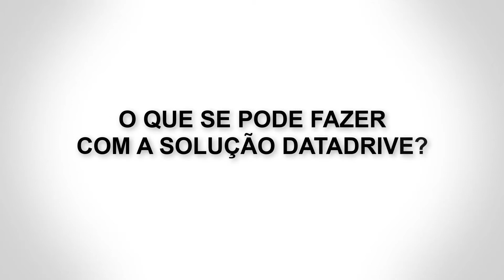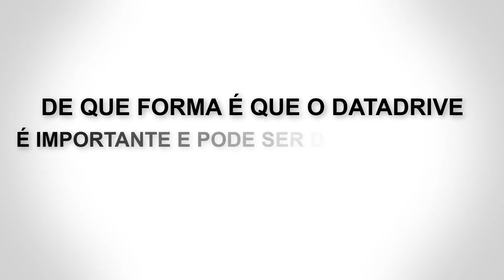TipsTalk com João Cruz | Motortube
A Tips4y é uma empresa tecnológica que cria o melhor conhecimento sobre a identidade do automóvel para oferecer soluções inovadoras e transversais com impacto na mobilidade e experiência de uso de todo o ecossistema do setor automóvel.

00:00 Intro
00:06 Apresentação Motortube (João Cruz)
00:33 Porque utiliza a Plataforma Datadrive?
01:08 O que se pode fazer com a solução Datadrive?
02:02 De que forma é que o Datadrive pode ser diferenciador?
03:00 Que impacto esta solução poderá vir a ter no futuro do sector?
04:15 Que sugestões daria às Oficinas com base na experiência da Motortube?